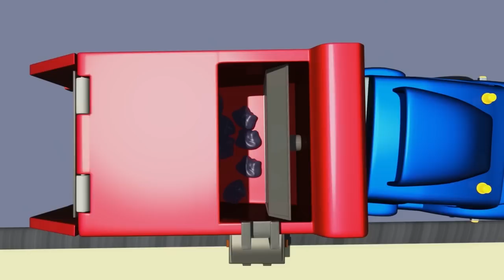Super Kamion Carl i Kamion za Odvoz Smeća u Auto Gradu | Građevinski crtići za djecu sa kamionima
Skini Auto Grad Svijet, ultimativnu aplikaciju za malene ljubitelje Auto Grada! Igraj igre, uči kroz edukativne aktivnosti, gledaj epiozde Auto Grada

Skini Auto Grad aplikacije za pristup Auto Grad videima, igrama i lekcijama za predškolarce ( iOS i Android )

Super Kamion Carl je crtić o građevini za djecu. Pretvarač Carl je nevjerojatan kamion koji se može pretvoriti u bilo koje vozilo: vatrogasni kamion, policijsko auto, vozilo Hitne pomoći, smetlarski kamion, autobus, bilo koje građevinsko vozilo poput buldožera, traktora, bagera, monster trucka i bilo koje vrste transporta, pa čak i vlaka! Ovaj crtić o kamionima je idealan za cure i dečke koje zanimaju auti!

Pratite avanture Tegljača Toma, uvijek spremnog da pomogne svojim prijateljima, Policijskom Autu Matu i Vatrogasnom Vozilu Francku, neustrašivim Car Patrol detektivima, Najbržem Vlakiću Troy-u, Super Kamionu Carlu i mnogim drugim prijateljima u njihovim nevjerovatnim pustolovinama.
Gledajte najnovije epizode avantura u Car City-u:

Tegljač Tom u Car City-u

Tomova Lakirnica u Car City-u

Vlakić Troy u Car City-u

Super Kamion Carl u Car City-u

Automobilska Patrola u Car City-u

Odred Za Izgradnju u Car City-u

Car City: Svi crtići o Kamionima, Vlakićima, Automobilima i vozilima za izgradnju za djecu.